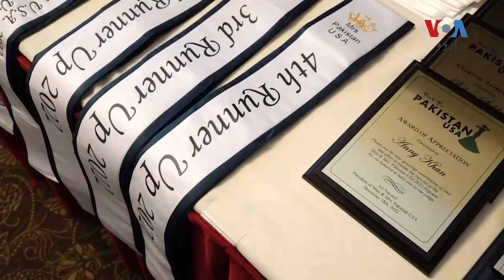Who won Miss Pakistan USA beauty pageant? | VOA URDU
امریکہ میں گذشتہ ہفتے پاکستانی ثقافت  کو اجاگر کرنے کے لئے مس پاکستان یو ایس اے اور مسز پاکستان یو ایس کے مقابلے ہوئے ۔ اس سال مس پاکستان یوایس اے کا مقابلہ  نیویارک سے تعلق رکھنے والی عروسہ ملک نے جیتا ہے۔ تفصیلات نیلوفر مغل سے